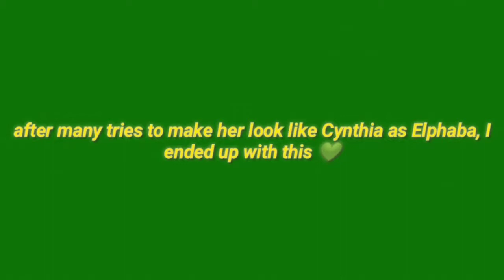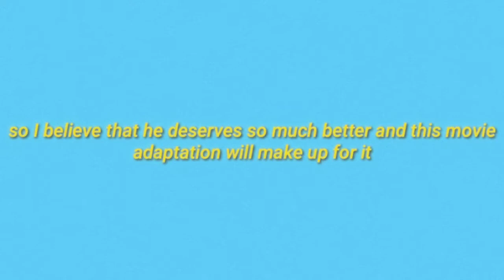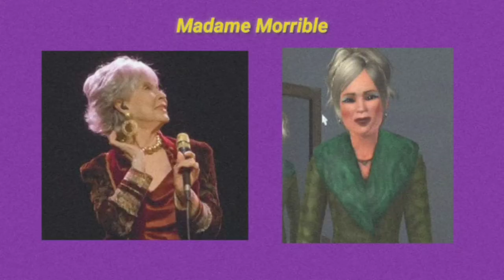Let's Cast The Wicked Movie with The Sims 3 | thoughts on Ariana Grande and Cynthia Erivo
I'm Casting The Wicked Movie Characters with The Sims 3, I tried my best to make similar faces, but every point I made needs to be heard by the Casting Producers...

00:00 Intro

01:16 Glinda

02:47 Elphaba

03:52 Fiyero

04:39 The Wizard

05:04 Madame Morrible

05:46 Boq and Nessa

06:43 Playing The Sims

07:08 Outro